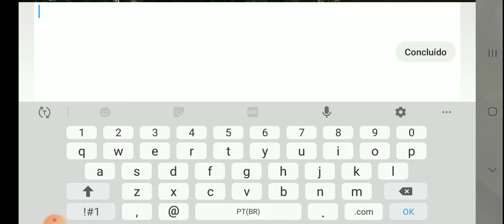Evoluindo no Order & chaos 2 ep2